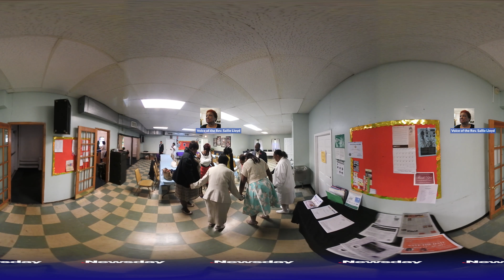Sanctuaries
Religious leaders and academics explore the concept of "sanctuary."